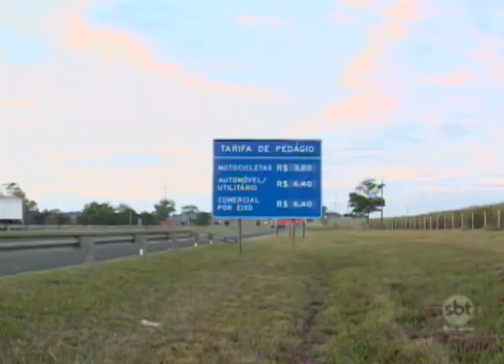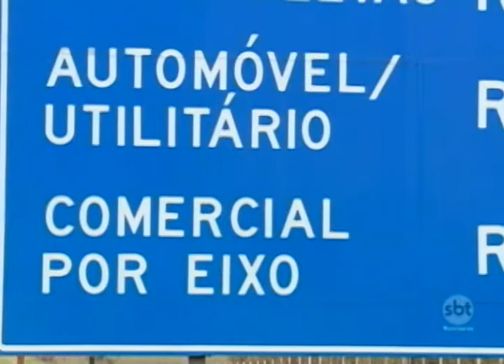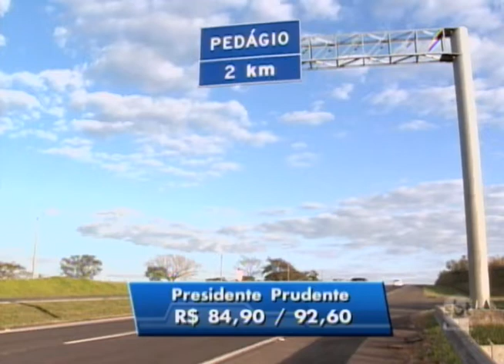Reajuste aumenta preço do pedágio e das passagens de ônibus interestaduais e internacionais